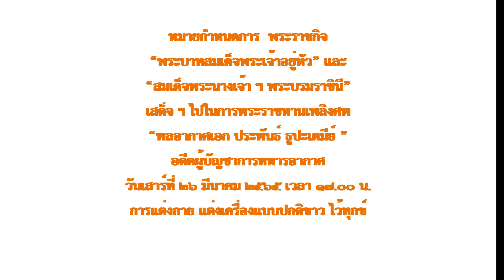แจ้งประชาสัมพันธ์พระราชกิจ“พระบาทสมเด็จพระเจ้าอยู่หัว” และ“สมเด็จพระนางเจ้า ฯ พระบรมราชินี”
พระราชกิจ
“พระบาทสมเด็จพระเจ้าอยู่หัว” และ“สมเด็จพระนางเจ้า ฯ พระบรมราชินี” เสด็จ ฯ ไปในการพระราชทานเพลิงศพ
“พลอากาศเอก ประพันธ์ ธูปะเตมีย์ ”อดีตผู้บัญชาการทหารอากาศ​ วันเสาร์ที่ ๒๖ มีนาคม ๒๕๖๕ เวลา ๑๗.๐๐ น.
ในหลวง พระราชินี พระราชินีสุทิดา พระบาทสมเด็จพระเจ้าอยู่หัว สมเด็จพระนางเจ้าสุทิดา พัชรสุธาพิมลลักษณ พระบรมราชินี